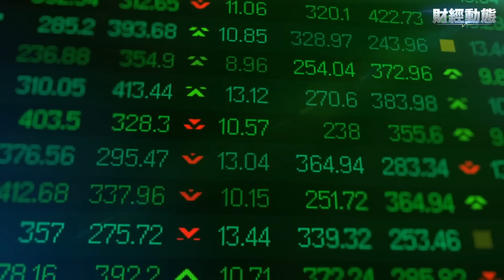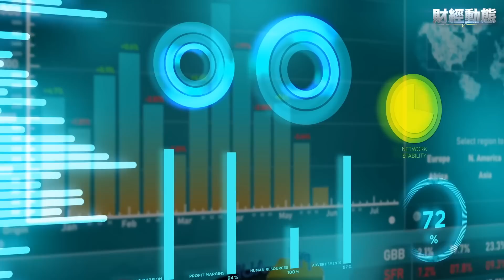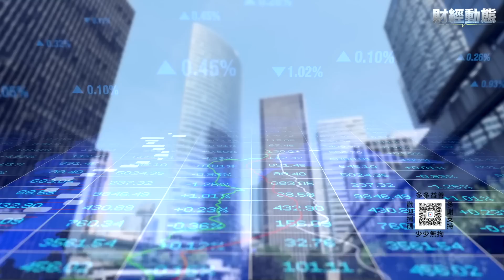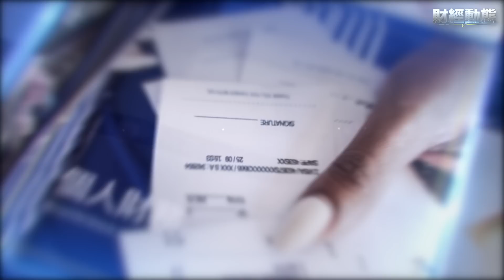數億美製半導體流向俄羅斯，暗道在哪兒？巴菲特設百萬美金賭局，賭什麼？ 主播：黃曉翔【希望之聲聚焦香港-財經動態】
巴菲特 近日訪問日本並接受採訪，今天巴菲特公開了一個百萬美金的賭注 。這是關於什麼的賭注呢？ 俄烏戰爭 爆發之後，華盛頓立即禁止向俄羅斯出口美國 半導體 ，但是，最近調查指出，俄羅斯仍獲得了數億美元的美製 芯片 ，其中很大一部分是通過香港和中國大陸的小貿易商進口的。
內容提要：
通脹指標發佈道指結束四連漲
3月通脹率放緩至5%核心通脹加速上升
FED3月會議紀要公佈年內加息一次難免
CPI數據發布美債收益率跳水
首季銷售太好奢侈品巨頭LVMH股價爆棚
首季利潤預警航空股重挫
數億美製半導體流向俄羅斯，暗道在哪兒？
巴菲特設百萬美金賭局，賭什麼？